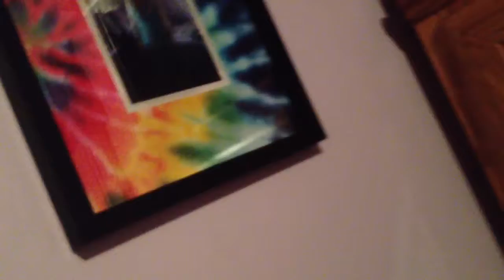Sonic's house tour